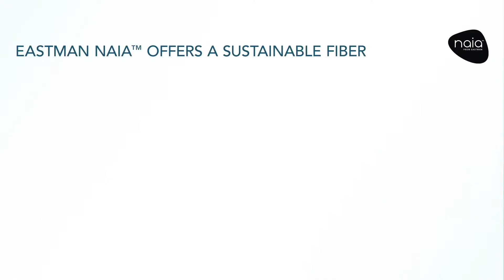The Most Forward-Looking Fashion Is Biobased | Cellulosic Fiber | Eastman Naia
With the new Eastman Naia™ staple fiber, it’s easy to create beautiful fabrics and garments with a positive environmental impact.

The most forward-looking fashion is sustainable.

With inherent softness, quick drying and reduced pilling properties, Naia™ is ideal for comfortable casual wear. Naia™ cellulosic fiber is a sustainable fiber made from wood pulp. The fibers are fully traceable, biobased and responsibly sourced from sustainably managed pine and eucalyptus forests produced in a closed-loop process in the USA.

As a result, Naia™ brings nature to fashion with sustainably managed resources; high safety, social and environmental standards; and a low environmental impact.

In addition to being an eco-conscious material, Naia™ offers other major benefits to customers, including:

- Irresistible softness — It endures wash after wash for continuously soft clothing.
- Enduring comfort — It holds up to repeated laundering and has reduced pilling, so it keeps looking good and feeling good.
- Quick drying — Naia™ staple fiber dries quickly, which is perfect for cutting down laundry times and saving the customer energy. It’s also easier to cool off on hot days.

For designers, Naia™ blends perfectly with a wide array of other eco-friendly materials like modal, recycled polyester and lyocell, resulting in nearly unlimited fabric texture possibilities.

There’s endless innovation potential with Naia™.